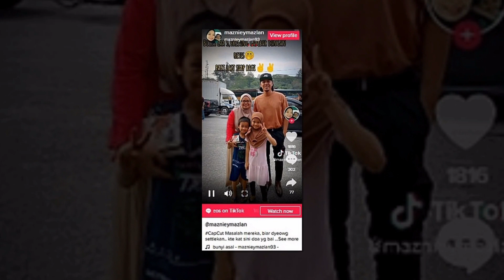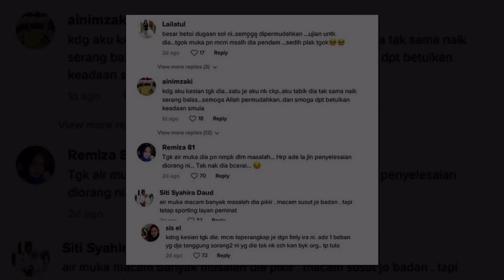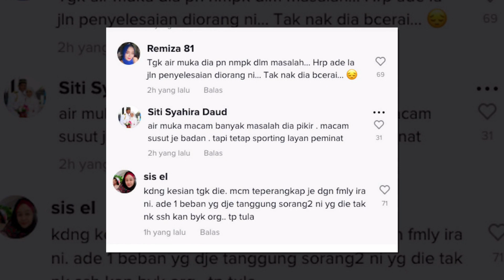MESKIPUN BERDEPAN KEMELUT RUMAH TANGGA, SYAMSUL YUSOF DIPUJI SPORTING LAYAN PEMINAT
Sumber : Tiktok , Myartis